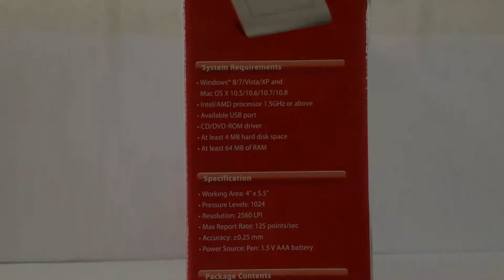Genius EasyPen i405X Review / My Experience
System Requirements:-
-Windows 8/7/Vista/XP and Mac OS X 10.5/10.6/10.7/10.8
-Intel/Amd Processor 1.5 GHz or above
-Available USB port
-CD/DVD ROM Driver
-AT least 4mb hard disk space
-At least 64MB of RAM